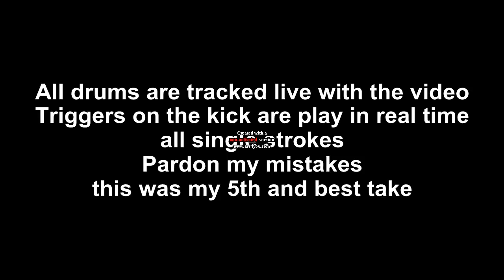Fleshgod Apocalypse "The Violation" Drum cover by Fernando Lemus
Audio Engineering and mix by Fernando Lemus
Filmed at FL Recordings

Gear List:
DW Eco X Bamboo and Birch
Banana Veneer Finish
Toms:
10x7
12x8
16x14
Kicks:
22x18

Snare(s):
DW Collectors Black Nickel over Brass 5.5" x 14"
DW Performance Series Snare Drum - 6.5" x 14" Cherry Stain Lacquer
DW Performance Series Steel Snare Drum  14" x 8"
Pearl Sensitone Brass Snare Drum - 6.5" x 14" Black Nickel Plated
Tama Lars Ulrich Signature Snare Treadplate Steel 6.5" x 14"

Pedals:
ACD Unlimited Darwin FTW Double pedals
Longboard
Direct drive

Triggers:
OnTrig Pedal Triggers v2
Roland TM2

Heads:
Remo Clear Emperor (Tom Batter)
Remo Clear Ambassador (Tom & Snare reso)
Remo Clear Powerstroke 3 (Kick)
Remo Coated Powerstroke 3 (snare)
Remo Coated Emperor/ambassador (Snare)
Remo Coated Control Sound w Black dot (Snare)
Remo Coated P77 (Snare)

Sticks:
Vic Firth X5AN
Vic Firth X5BN

Hardware:
Misc DW & Pearl Stands on Pearl ICON Rack system